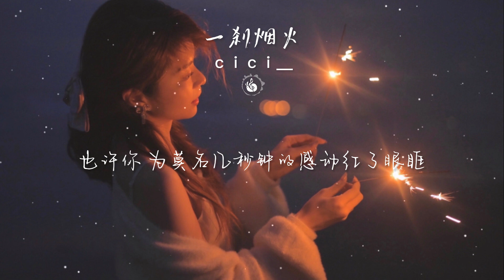cici_ -《一刹烟火》「也許你 為莫名幾秒鐘的感動紅了眼眶」【Lyrics Video】♪【HKMG】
♪Snail  Music♪
❖歌詞在下面❖
一瞬間的微光
來不及 拭去你 的憂傷
自以為 擁抱你 的綻放
沒能夠
落在你身旁
劃過夜的流光
你眼中 閃過去 的勉強
在幻夢 會沈沒 的池塘
我明白星空的浩蕩
渺小的我
與你路過
一剎花火
也許你 為莫名幾秒鐘的感動紅了眼眶
飛馳的我
因你而落
只是花火
為你夢境 留幾處昨日的想象
渺小的我
與你路過
一剎花火
飛馳的我
因你而落
只是花火
❖歌曲上架平台
 ➸ QQ音樂 |